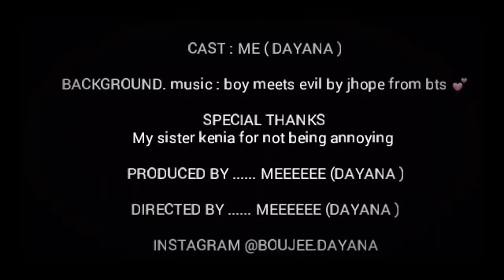Phillis Wheatley 7th grade project